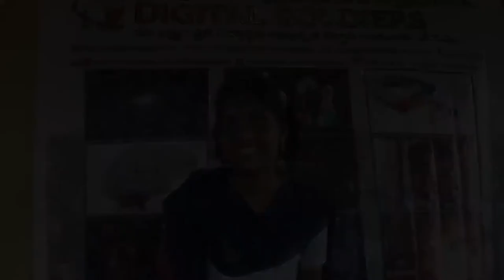Student Feedback 2 ZP High School Narayanareddy pet Nellore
Student Feedback-2
ZP High School
Narayanareddy pet
Nellore District